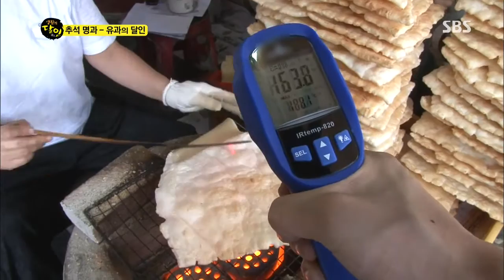SBS 생활의 달인 398회 #6(2)